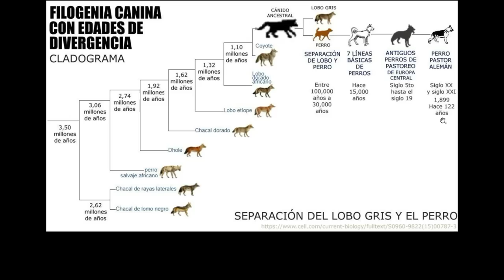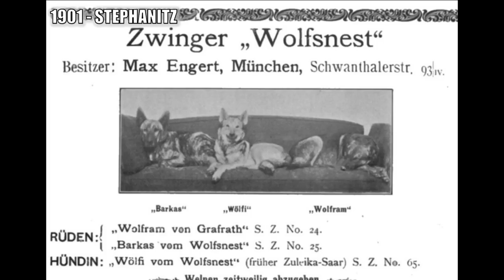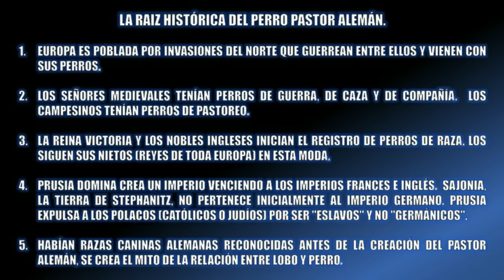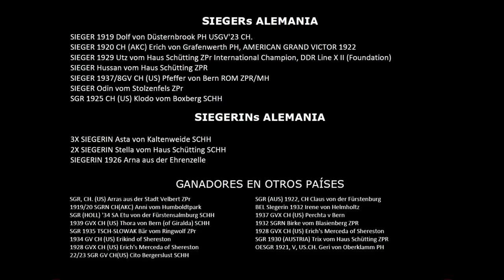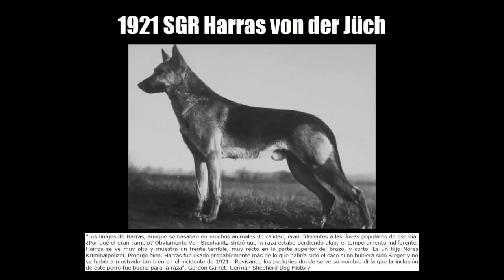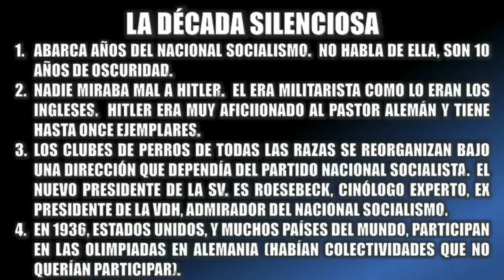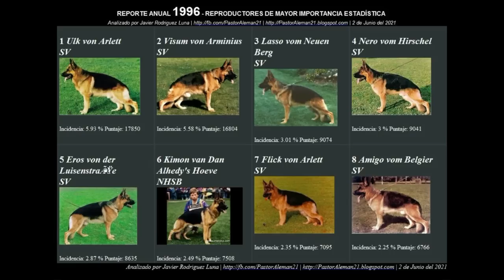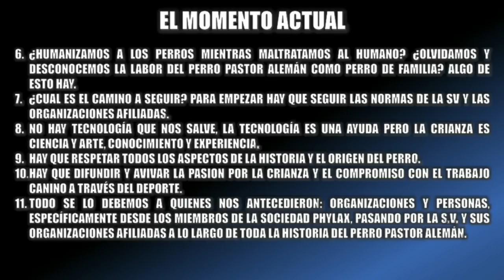HISTORIA DEL PERRO OVEJERO PASTOR ALEMÁN DESDE SUS INICIOS A LA ACTUALIDAD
Para verlo cómodamente y con paciencia (hora y media de duración) tocando aspectos desde los orígenes del perro, hasta las líneas modernas de la actualidad.
Versión 2022.  Se actualiza anualmente.  ¡Muchas gracias!

Si quiere estar más informado y actualizado sobre temas de la historia del Perro Pastor Alemán lo invitamos a nuestro grupo whatsapp y en general nos encuentra (con mucha más información, y conecciones a todos nuestros otro grupos, ) ¡Muchas gracias!

Javier Rodríguez Luna
12 de Enero del 2023

El pastor alemán es una raza de perro originaria de Alemania, desarrollada originalmente a finales del siglo XIX para ser utilizada como perro de trabajo en las granjas. Su nombre original era "Deutscher Schäferhund", que significa "perro pastor alemán".

La raza fue desarrollada a partir de varios tipos de pastores y perros de trabajo, y se utilizó principalmente para la protección de rebaños y para la búsqueda y rescate. Durante la Primera Guerra Mundial, los pastores alemanes también se utilizaron como perros de trinchera y mensajeros, y su inteligencia y lealtad los convirtieron en una valiosa adición a las fuerzas armadas.

Después de la Primera Guerra Mundial, el pastor alemán se convirtió en una raza popular como perro de compañía y para el trabajo de la policía y la seguridad. En la Segunda Guerra Mundial, su popularidad disminuyó debido a su asociación con el régimen nazi, pero después del fin de la guerra, su popularidad volvió a aumentar debido a su inteligencia, lealtad y capacidad para el trabajo.

En los años siguientes, el pastor alemán se ha convertido en una de las razas de perro más populares en todo el mundo y se ha utilizado para una variedad de trabajos, como la búsqueda y rescate, la detección de drogas y explosivos, y el trabajo de asistencia para personas con discapacidades. También es una popular raza de perro de compañía y es conocida por su lealtad y afabilidad.

Sin embargo, también se ha reportado de problemas de salud y comportamiento en algunos ejemplares de esta raza debido a una selección inadecuada y crianza. Es importante que cualquier persona que quiera adoptar a un pastor alemán investigue bien al criador y asegúrese de que el perro ha sido criado en un ambiente saludable y estable.

En resumen, el pastor alemán es una raza de perro inteligente, leal y versátil, desarrollada originalmente en Alemania para ser utilizada como perro de trabajo en las granjas. A lo largo de los años se ha utilizado para una variedad de trabajos y se ha convertido en una popular raza de perro de compañía, pero es importante tener en cuenta los problemas de salud y comportamiento que pueden surgir debido a una selección inadecuada y crianza.